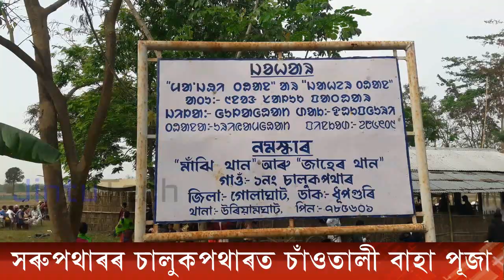Baha Puja 2021 || Santali Baha Puja || Santali Baha Puja Video || Santali Baha Parab Video